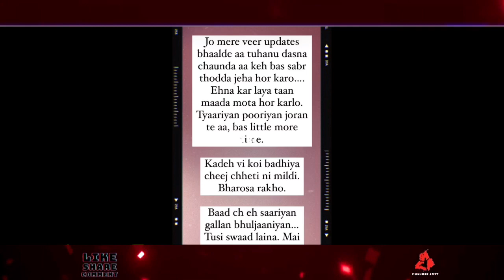Karan Aujla Album Btfu Update | Karan Aujla New Song | Here & There | Full Album | Rehaan Records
Karan aujla new controversy
speed records
rehaan records
punjabijatt